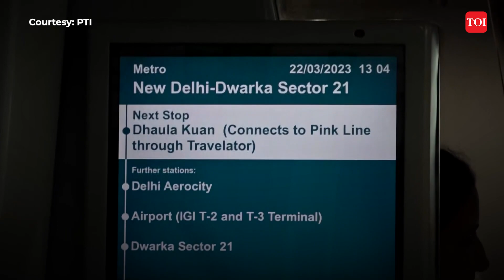Speed of Delhi's airport metro increased to 100 KMPH: Passengers can reach IGI Airport in 21 min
The operational speed of the Airport Express Line of Delhi Metro was on Wednesday increased from 90 kmph to 100 kmph for a month. This will enable passengers to now reach the Indira Gandhi International Airport in 21 minutes, officials said. After a month of observation, the operational speed could be enhanced to 110 Kmph if the results turn out to be satisfactory, they said, adding that the average speed of metro trains running on regular corridors such as Yellow Line, Blue Line, Red Line, among others, is 40-50 kmph.